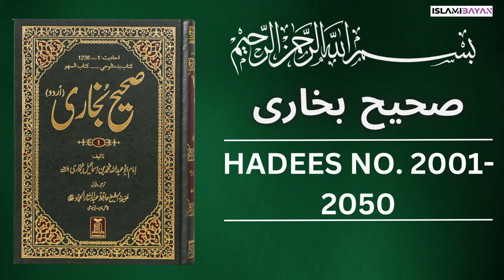Sahih Bukhari Hadees No. 2001 To 2050 | Hadees in Urdu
Hadees Nabvi
sahih bukhari
bukhari hadees
bukhari shareef
sahih bukhari
sahih al bukharia